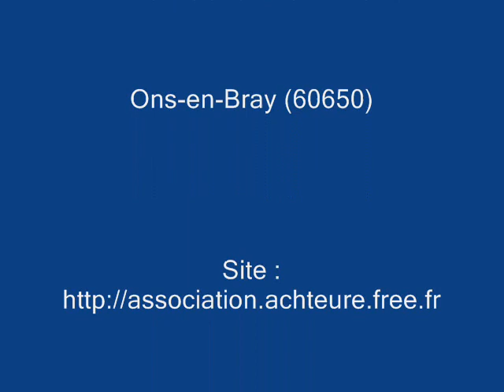El lundi tout dro (Comptine picarde)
El lundi tout dro, comptine picarde sur les noms des jours de la semaine. Interprétée par Philippe Boulfroy (collecteur de chansons picarde) le 20121211 à Ons-en-Bray dans l'Oise.